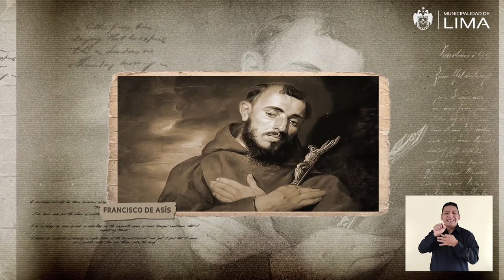181 Casa de Ejercicios de La Tercera Orden